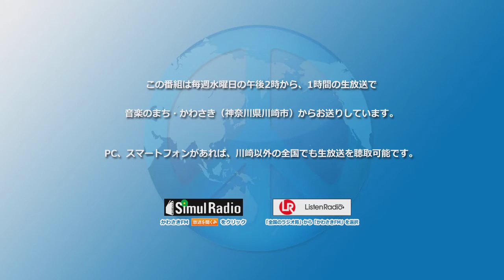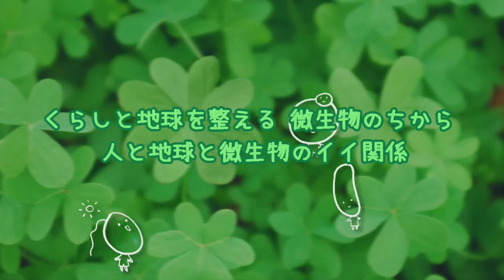内海利勝 LOVE&PEACE 同じ空の下から-2016年3月9日放送分 1/2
ナビゲーター エミィ松澤